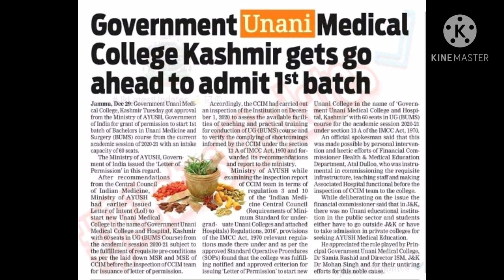GOVT UNANI MEDICAL COLLEGE GANDARBAL KASHMIR, GUMC-GANDARBAL, full details by THE HERBAL DOC.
this vedio contain details about GOVT UNANI MEDICAL COLLEGE GANDARBAL  KASHMIR, GUMC-GANDARBAL, full details by THE HERBAL DOC.